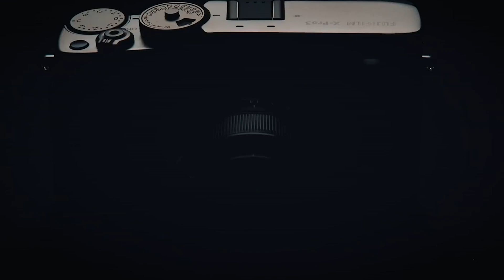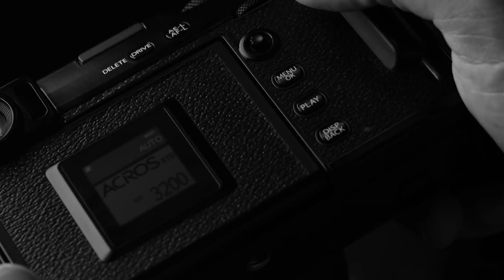Fuji X-Pro 6 Rumors: Skipping X-Pro 4? Here’s What We Know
The Fujifilm X-Pro 6 is widely rumored to feature the 6th generation sensor technology, known as the X-Trans VI sensor, along with the X Processor 6. Fujifilm is expected to skip the 5th generation platform entirely and launch the X-Pro 6 with this advanced sensor and processor combo, aiming for improved speed, efficiency, autofocus, and overall performance. The release is anticipated around early 2026, with hopes for significant upgrades including an improved hybrid viewfinder and other enhancements to make the camera stand out
***Intro, Outro & Animation Credit: 10.Studio